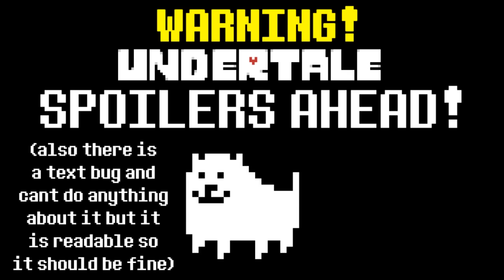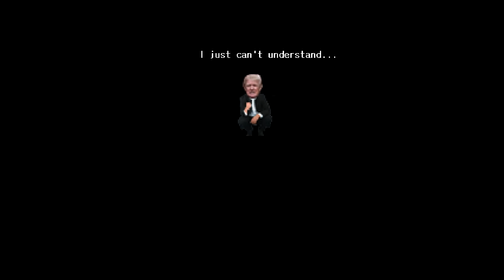Sparing / Killing Trump - UNDERTALE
*The fate of America lies in your hands.

(RETARD ALERT: This shit is satire. Thank)